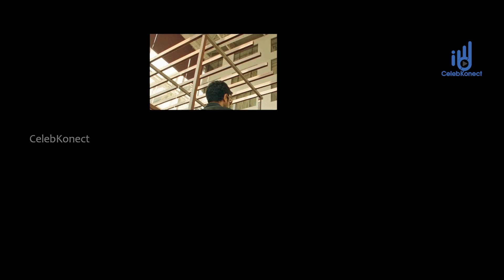Nannu Dochukunduvate Movie Teaser | Sudheer Babu | Nabha Natesh | CelebKonect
Watch : Nannu Dochukunduvate Movie Teaser. NannuDochukunduvate 2018 Latest Telugu movie ft. Sudheer Babu, Nabha Natesh, Nasser and Thulasi. Directed by RS Naidu. Music by Ajaneesh B Loknath. Produced by Sudheer Babu under Sudheer Babu Productions.

Nannu Dochukunduvate Movie also stars Viva Harsha, Venu Tillu among others.

Movie Details :
Cast: Sudheerbabu, Nabha Natesh, Nasser, Thulasi
Story- Screenplay- Direction: RS Naidu
Music Director :  Ajaneesh B Loknath
Art director: Srikanth Ramisetty
Editor: Chota K Prasad
DOP : Suresh Raguthu